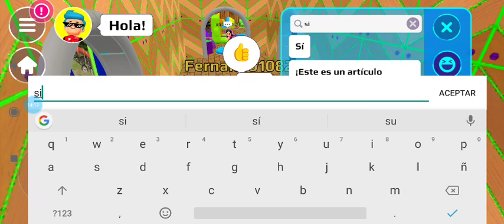SEGUNDO DÍA RUTINA *REAL* EN PK XD!!😷 PK XD